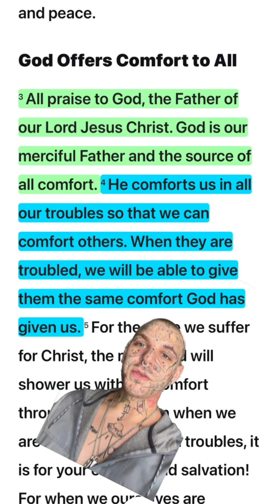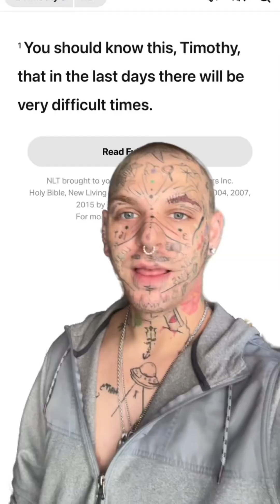Prosperity gospel or gospel prosperity✅✅👀👀